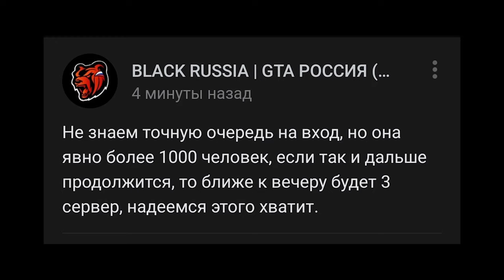BLACK RUSSIA ОТКРЫЛА НОВЫЙ 3 СЕРВЕР В GTA CRMP ANDORID